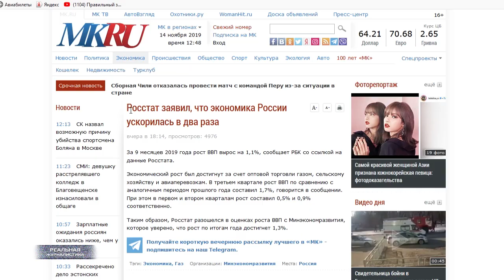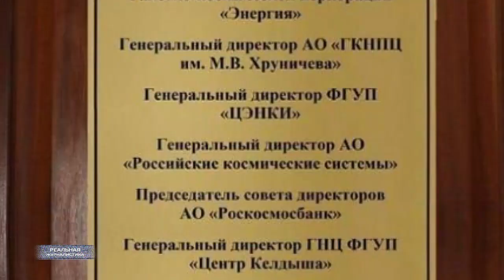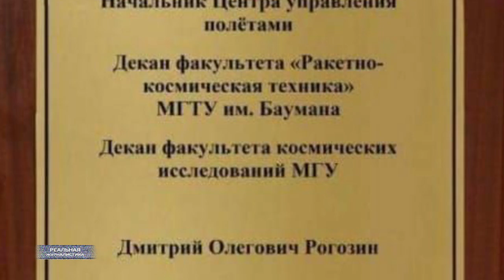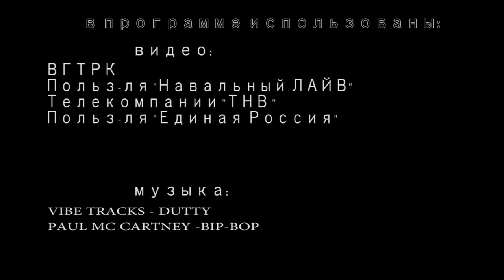Есть такая профессия - врать каждый вечер! СМИ в РФ - фабрика лжи и грязи / РЕАЛЬНАЯ ЖУРНАЛИСТИКА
Слушайте... как просто быть пропагандистом. Описание к данной программе придумал в их стиле: "Американский народ требует провести референдум о возможности допуска Владимира Путина к участию в выборах президента США. С аналогичными требованиями выступили израильтяне, японцы, немцы, англичане... и еще 30 миллиардов жителей земли. Продолжается подготовка в выборам в Государственную Думу РФ в 2021 году. Стало известно, что кандидатов от партии "Единая Россия" поддержали 99% жителей Марса, Венеры и Юпитера. В созвездии Кассиопея представителей ЕР признали Богами".
А настоящие пропагандисты в очередной раз насмешили. На днях захожу в сеть.. она пестрит заголовками: Росстат отчитался об ускорении экономики почти в два раза. Ну, думаю, прорыв. Шутка ли.. экономика россейская в два раза ускорилась. Таким макаром, глядишь, и правда загнивающих капиталистов на повороте обойдем уже к весне. Начинаю читать статью. Рост ВВП составил 2%. Даже меньше. (пауза) 2% господа! То есть.. не о двойном ускорении речь-то.. а всего лишь о двух маленьких процентах. Не, понимаешь? Ну, давай на пальцах объясню. Вот представь, у тебя зарплата – 20 тысяч. Добавили тебе к новому году 400 рублей. Можно ли в данном случае говорить, что темпы роста твоей зарплаты увеличились вдвое? Вооот. А пропагандисты наши уже настолько заврались, что просто поляну сечь перестали. Они любую ахинею готовы публиковать, лишь бы хозяин в настроении был – ай, хороший, Трезор, хороший! Кстати, о хозяине… А ведь уже через месяц у главного традиционная ежегодная пресс-конференция пройдет. Надо на ней миру о каких-то достижениях рассказывать? Вот и готовятся ребятишки к этому событию. Одни статистику положительную усиленно рисуют. Другие - статьи пишут пачками, читателей своих несчастных оными заваливая. Третьи.. сейчас  расскажу, чем третьи занимаются. Хотя.. думаю, вы догадываетесь – тоже изображают видимость бурной деятельности. Это "Реальная журналистика", профессия ЛЖЕЦ, тема сегодняшнего выпуска. Поехали!